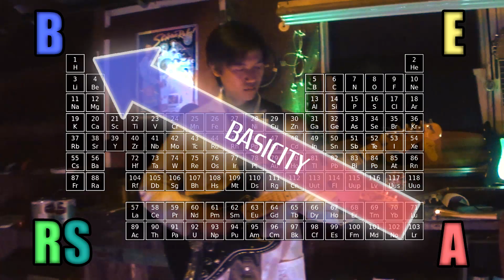Musical MCAT: Periodic Trends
A quick mnemonic for remembering periodic trends.

We're in the process of getting some new recording equipment and writing a few more of these. What topics would you guys like to see covered?

Personnel:

Connor Long: vocals, guitar, harmonica, bass, fake percussion
Morgan Komure: guitar, ukulele
Nathan Domek: Video editing, audio engineering

*Note: Though nucleophilicity increases to the left like basicity, whether it increases up or down a column can actually depend on what type of solvent is being used. Here we assumed it is in a protic solvent.